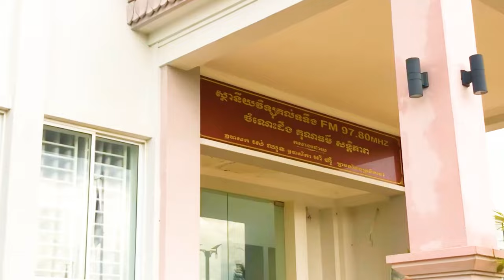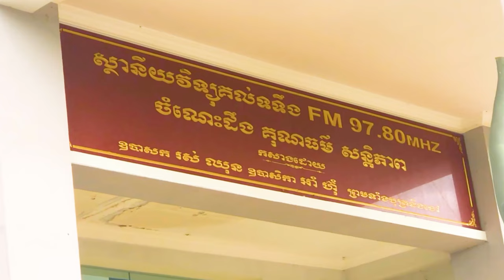សកម្មភាពព្រះសង្ឃចូលវស្សានៅវត្តនិគ្រោធវ័ន គល់ទទឹង Kol Tor Teng Pagoda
ពុទ្ធបរិស័ទអាចស្ដាប់ព្រះធម៌ផ្សេងៗជាច្រើនដោយគ្រាន់តែចូលទៅកាន់ Link ខាងក្រោម៖
ដើម្បីបានទទួលស្ដាប់នូវព្រះធម៌បន្តទៀតសូមចុច
 👉 Like សូមអរព្រះគុណនឹងអរគុណចំពោះការស្ដាប់ព្រះធម៌